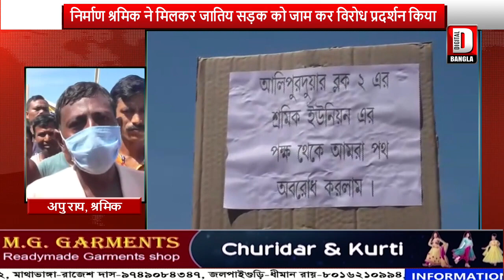निर्माण श्रमिक ट्रक मालिक चालक एवं खलासीयों ने मिलकर जातिय सड़क को जाम कर विरोध प्रदर्शन किया